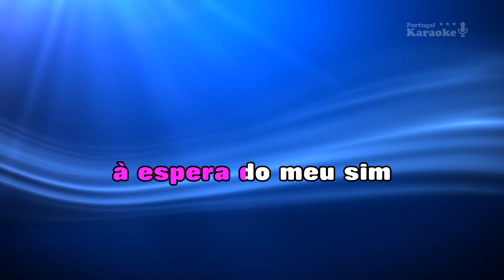♫ Demo - Karaoke - EU NÃO TE CONDENO - Rebeca